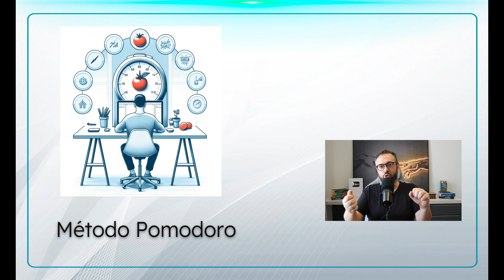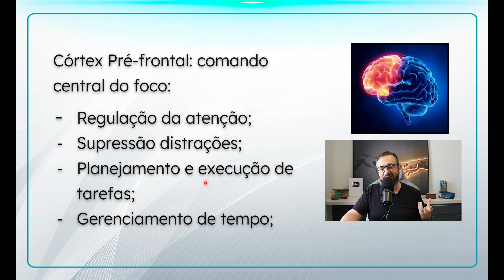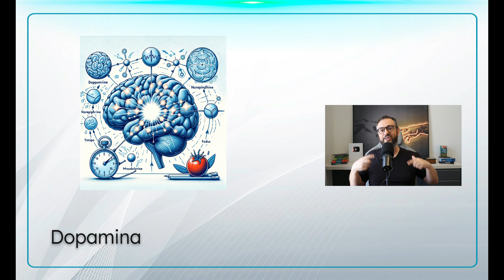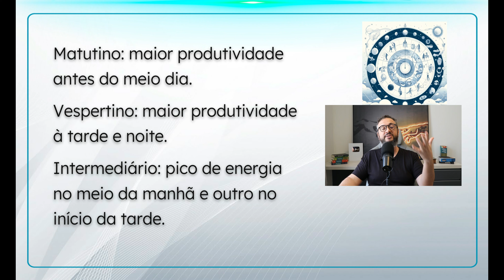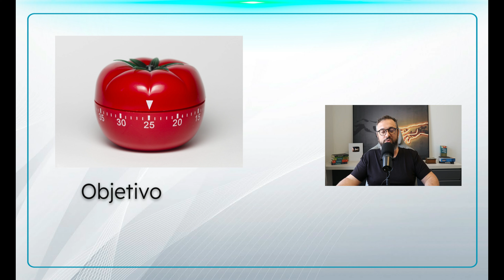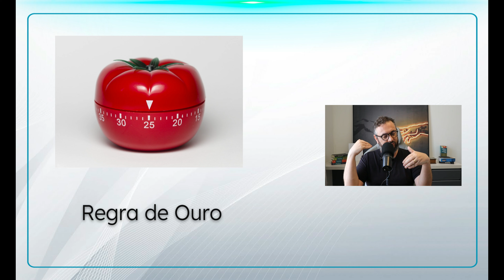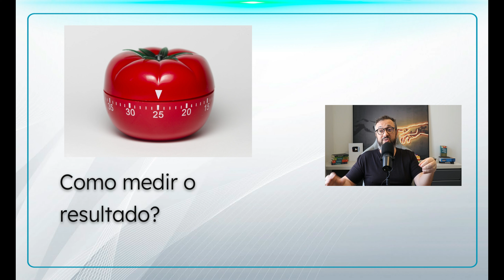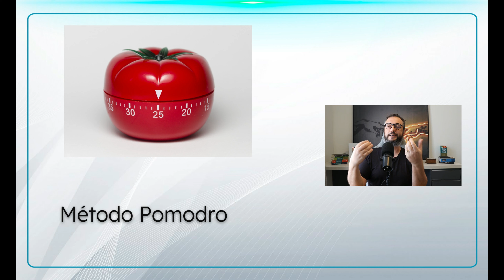🚀 Boost Seu Cérebro com Neuraplasticidade: O Poder Oculto do Método Pomodoro!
Você está pronto para transformar a maneira como estuda e trabalha? 🚀 Descubra o poder oculto do Método Pomodoro neste vídeo exclusivo! Vamos mergulhar nos fundamentos do Método Pomodoro, explorar a ciência da neuraplasticidade e como você pode aplicar este método para turbinar seu cérebro e elevar sua produtividade a níveis surpreendentes. Além de técnicas avançadas, você aprenderá como adaptar o Método Pomodoro para se adequar ao seu estilo de vida e maximizar seus resultados. Não perca essas dicas valiosas e comece a estudar de maneira mais eficiente hoje mesmo!

📢 CURTA NOSSO TRABALHO:
Alguns artigos importantes: